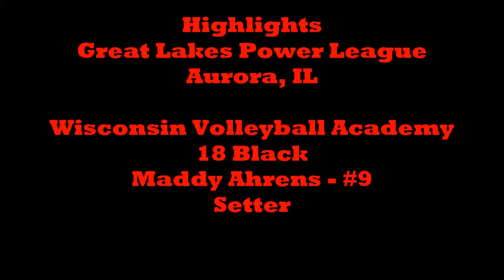Maddy Ahrens- Setter Class of 2017 - Highlights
Maddy Ahrens, Class of 2017 Setter from Appleton North High School and Wisconsin Volleyball Academy 18 Black.  Highlights from 2015 High School season and 2016 club season.